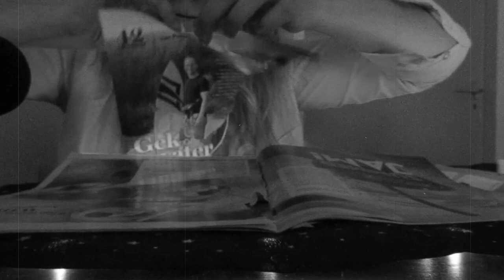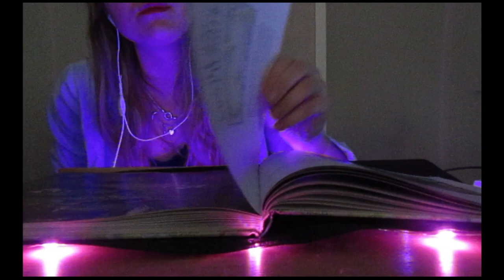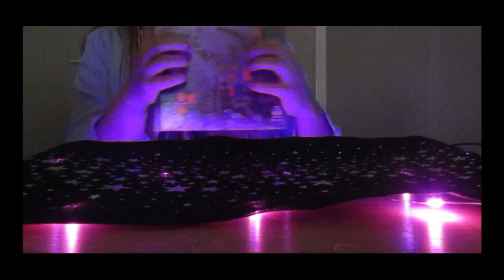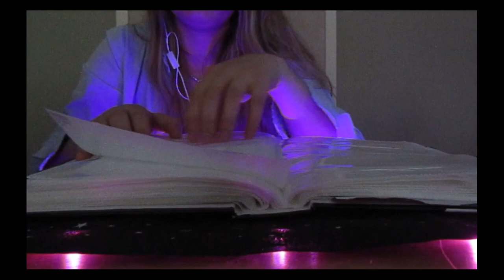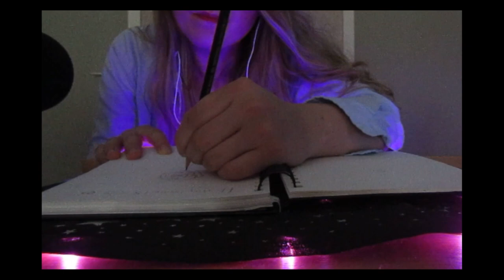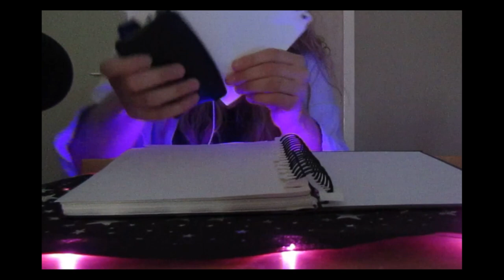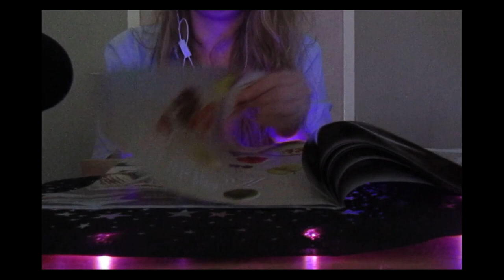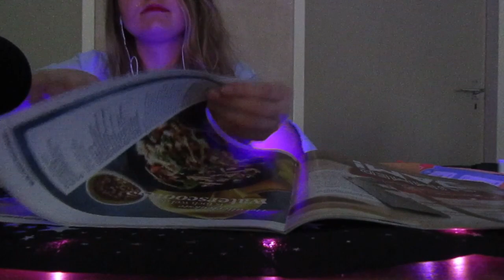ASMR Book sounds (Tapping on Books, Page Turning Scratching )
Hi sparkle fam :)

Book ASMR !